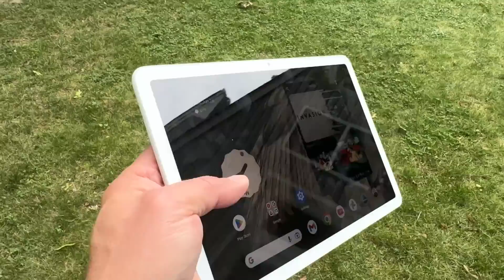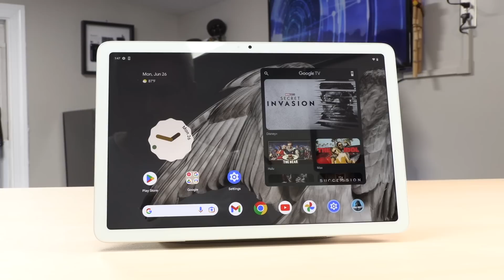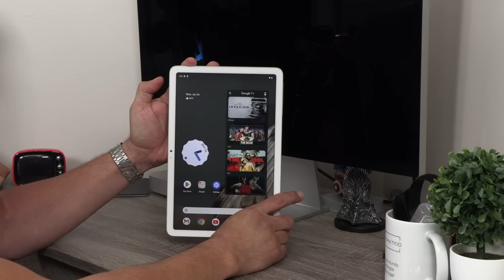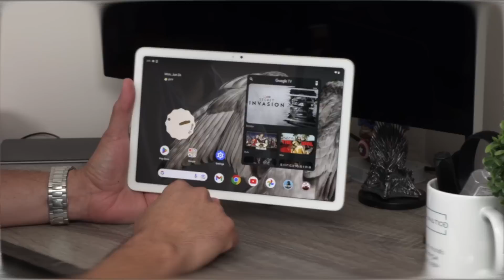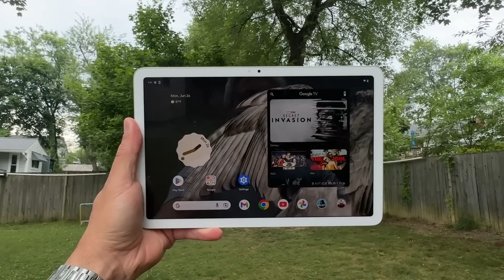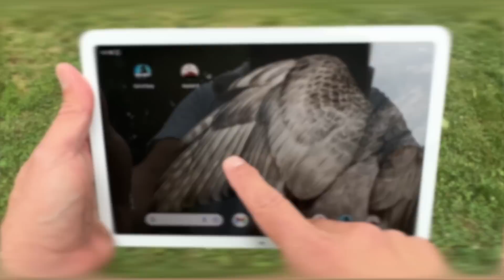Este es el nuevo Google Pixel Tablet Unboxing first Impression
Google nos presenta su nuevo dispositivo móvil Google Pixel Tablet una tableta que cuenta con una base que la transforma en un Nest Hub, y a la vez es un parlante, la tableta incluye el procesador Tensor G2 8Gb de RAM y versiones de 128GB y 256Gb de memoria interna, dos cámaras de 8MP una en la parte frontal y otra en la parte posterior y una batería que nos puede dar 12 horas de consumo media.

Este producto ha sido enviado por google para su respectivo unboxing y revisado.